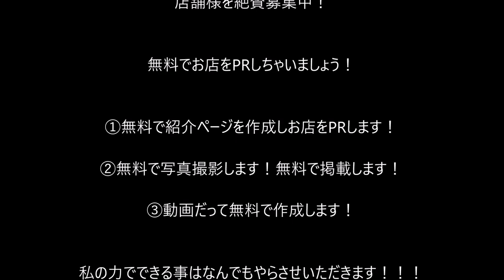お料理よしむら（延岡市中町/座敷/個室/コース料理）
お料理よしむら
住所/ 882-0823 宮崎県延岡市中町1-1-5（更科ビル1F）
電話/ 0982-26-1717